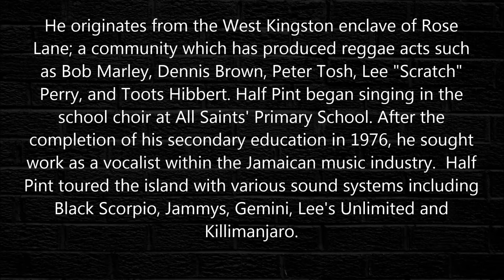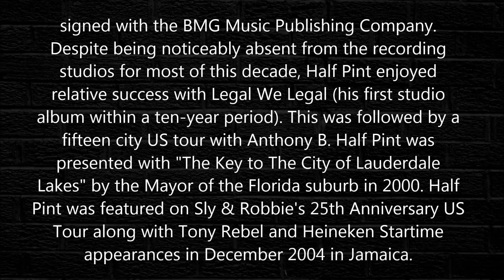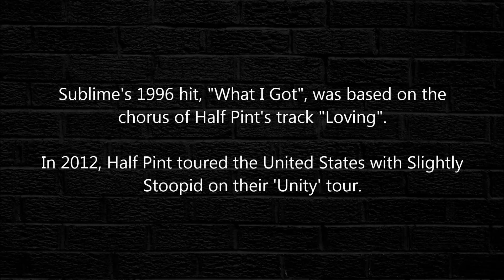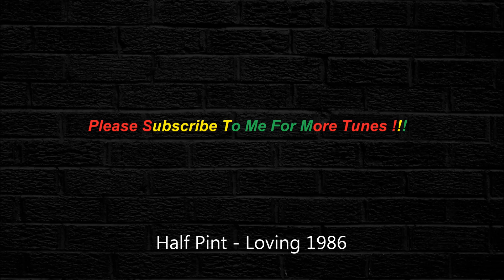Half Pint - Loving 1986 [HQ]